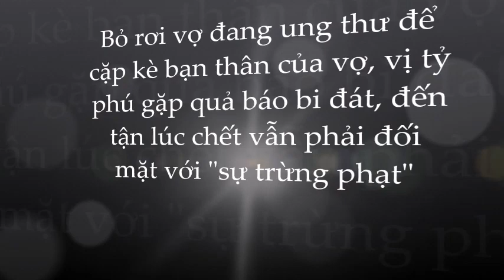🌺 Nhẫn tâm ruồng bỏ vợ ung thư theo cô đào n.ó.ng b.ỏng Trận Diệu Mẫn nhận cái kết ê chề